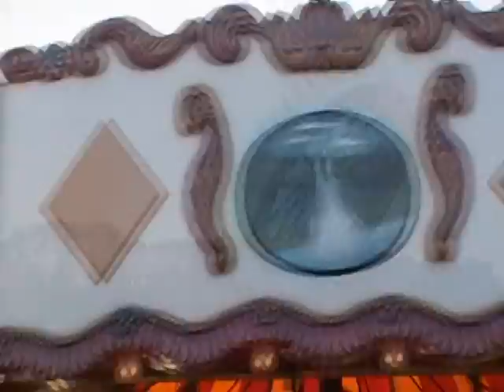Heaven on Earth, Wabash Valley Shows - Indiana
Video that I had recorded in 2009 and 2010
The song is: "Heaven on Earth"
Performed by: Nicole Pasternak